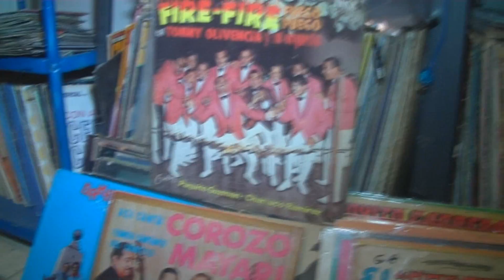Se Prendio El Fogon En El Encuentro De Coleccionistas De Salsa